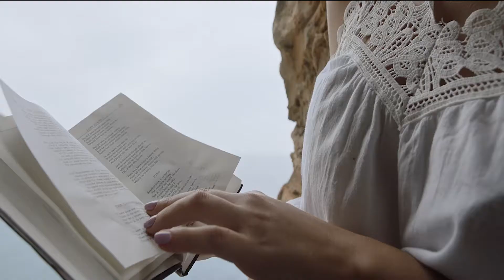Tunisie 'Serrha Ma Youfech'